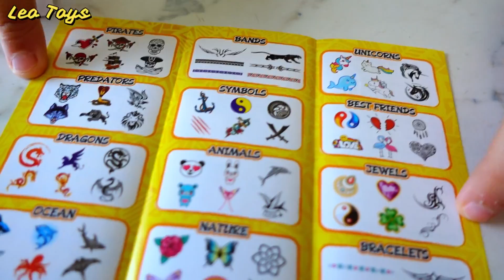TATTOO CHALLENGE - TATTOO TRIBE - Leo Toys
Sono arrivati in edicola i Tattoo Tribe! Una collezione di bellissimi tatuaggi adatti da sfoggiare per l'estate!
Ogni bustina contiene 6 tatuaggi e costa € 1,99
Io li ho fatti a tutta la mia famiglia!

Il video è in collaborazione con Sbabam